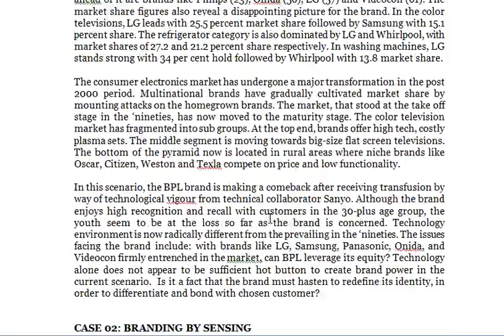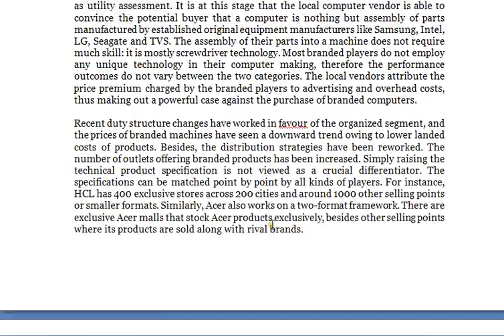Brand Management - what architecture should be followed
Brand Management

CASE 02: BRANDING BY SENSING

There is one company that is silently winning branding battles. Slowly and steadily, it has managed to corner over Rs 200 crores turnover in the OTC (over the counter) drug market. The company in question is none other than Paras Pharma. Headquartered in Ahmedabad, the company is owned by three brothers Girish, Darshan and Devendra. Not many know it by its corporate identity. It is held in the background. But its products and brands enjoy not only high awareness in terms of recall and recognition; they also stand out for their category ownership.

The list of brands created by this closely held company is as follows:

• Moov
• Krack
• Dermi Cool
• Boro Natural
• Boro Soft
• Itch Guard
• Ring Guard
• Livon
• Numis
• Set Wet
• After Bath
• Recova
• Mrs Marino
• D’Cold
• Freshia

CASE 03: STRETCHING DOWN OR DROWNING THE BRAND

Way back in 1888, in Wisconsin, USA, a man named George Safford Parker was overwhelmed with the amount of repairs that were needed to keep fountains pens working. This inspired him to invent his own fountain pen, one that worked better. In 1890, Parker patented his first pen. Later, in 1894, Parker received another patent for something called ‘Lucky Curve’ feed that drew excess ink back into the pen body when the pen was not being used. This technology remained common until the late nineteen twenties. Parker pens retained their position among the top pen in the writing instrument industry. Parker is credited with another landmark in writing technology by creating a quick drying ink (Quink) that eliminated the need for constant blotting. Since then, the company set up by Parker has come a long way. Parker remains a brand with strong heritage connotations and aspirational value.

Parker came to India through the Luxor Writing Instrument Company. Luxor was founded in 1963 and has evolved into a dominant player in the writing instrument market in India. It enjoys about 15 percent market share, and offers products to suit varying needs of different segments. The company’s product line includes brands like Luxor, Pilot, Papermate, Parker and the recently introduced Waterman. The market for personal computer is segmented along the lines of price and users. There is the office segment, consisting of large corporate houses, and the small business segment made up of small companies and sole proprietorships. And then there is the home segment. Computer education in schools has opened up this segment in a big way. The school-going children need to have computers at home to pursue studies. These segments also reflect the complexity of configuration suitable for them. For instance, the small office and home (SOHO) segment does not require complicated machines and software. But the business segment certainly requires higher configured computers in a networked environment.

The major factor that works in favour of unbranded computers is the price advantage. The local players pass on the benefit of various levies and taxes to their customers, hence their product costs relatively less. Further, the proximity of the vender with the customer and easy two-way dialogue provides a strong basis for relationship formation. A typical computer buyer in SOHO segment lacks computer literacy. It is this lack of product knowledge that makes him look for ways to reduce uncertainty and risk surrounding the purchase. Under such circumstances, brands typically are called to fill this role of advisor and after-sale provider-an area where they do not pass with distinction. But in the SOHO segment, the search process for computers involves talking with friends who, in turn introduce these prospects to local vendors. The local vendors, through better proximity, direct contact and convincing power are able to convert these prospects into buyers.